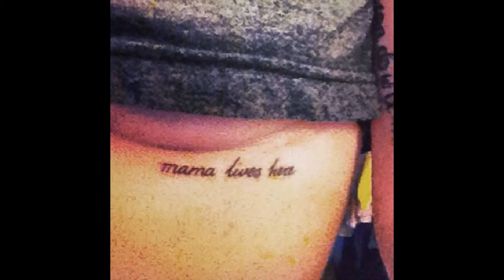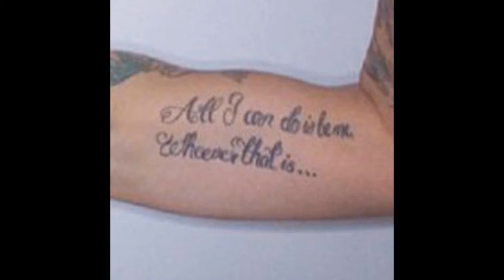Katie Waissel’s Tattoos